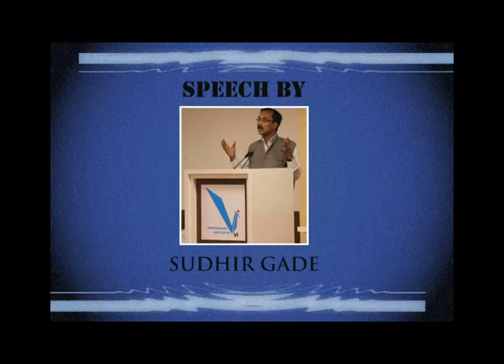Dr Babasaheb Ambedkar by Sudhir Gade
Speech about life of Dr Babasaheb Ambedkar by Sudhir Gade at Pune Marathi Granthalay on 14 Apil 2015